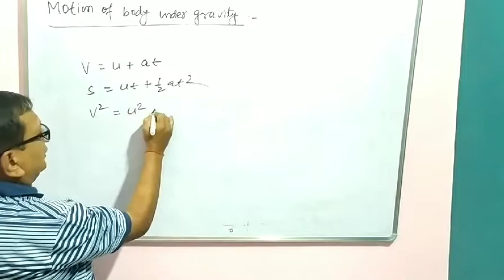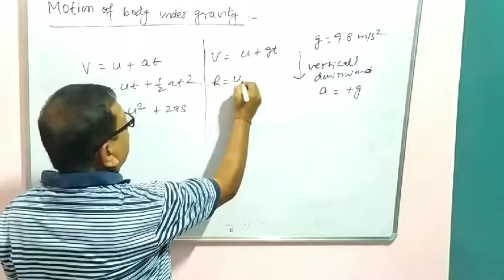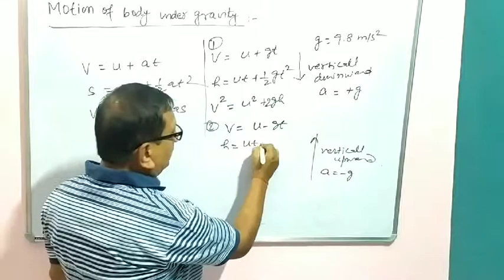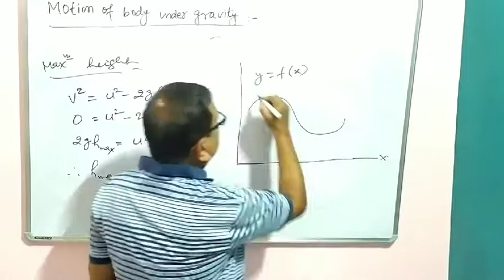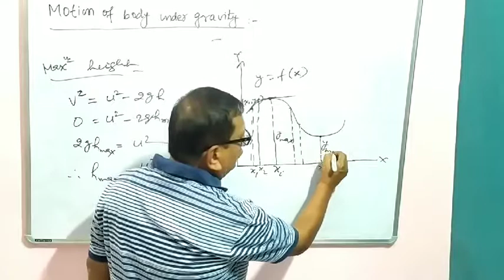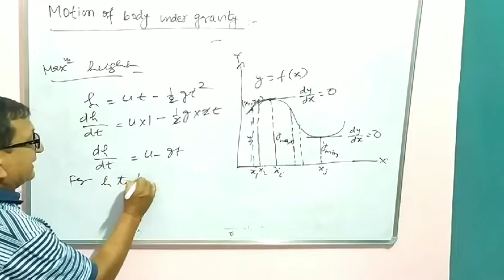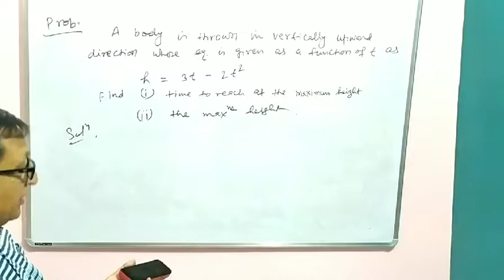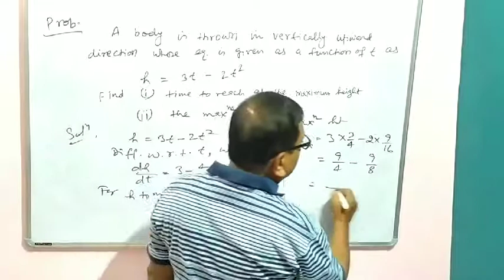Lec - 13 || Motion Under Gravity